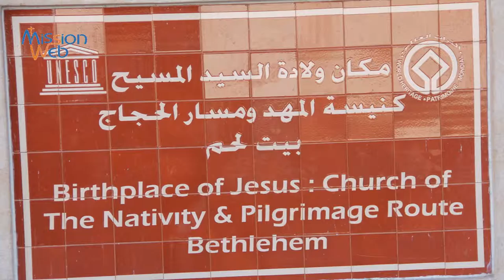L'Avent Autrement - P. Lemessin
L'Avent autrement... Le Père Stéphane Lemessin nous fait part dans sa chronique de diverses réflexions autour de la préparation de Noël. Quelques images de Bethléem vers la fin de la vidéo.